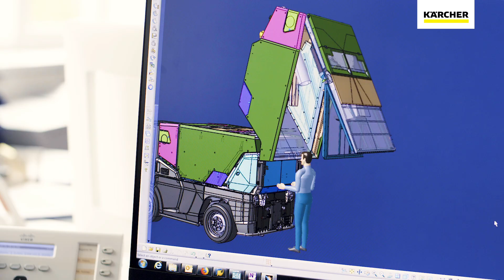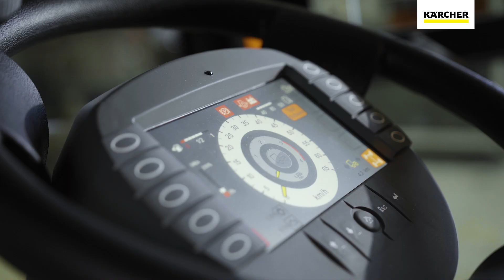Kom bagom udviklingen på Kärchers nye flagskibsmodel MC 250